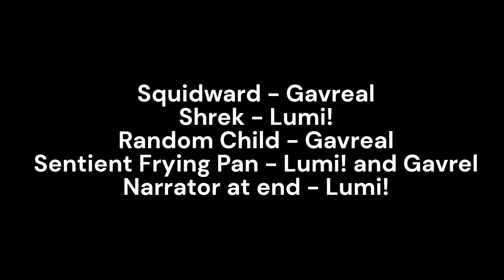The Wallet (Plush Test Video)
After being kicked out of their mothers homes and living on the streets for a while, Shrek and Squidward come across a wallet, but a child finds it and grabs it first. It's up to the Ogre and the Octopus to steal the wallet.

No Plushies, Cats or Frying Pans were harmed in the making of this video
Me and my cousin are going to do testing videos to help us warmup for our upcoming The Plush Pals Show! series